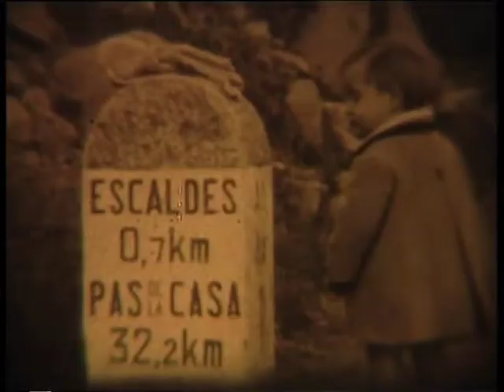Fons de Josep Alsina Martí. Declarat Bé d'Interès Cultural l'octubre del 2016